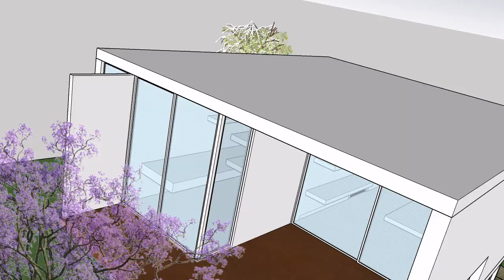PRIMERA PRESENTACIÓN SKETCHUP